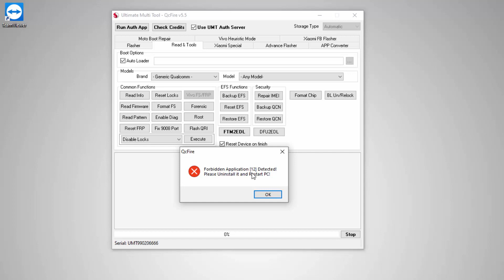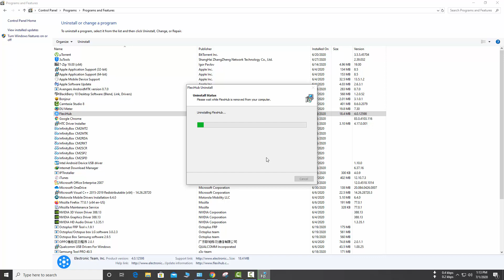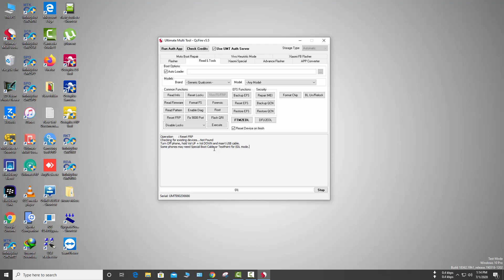Umt Dongle Forbidden Application 12 Detected Please Uninstall it and Restart Pc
Umt Dongle Forbidden Application 12/11 Detected Please Uninstall it and Restart Pc